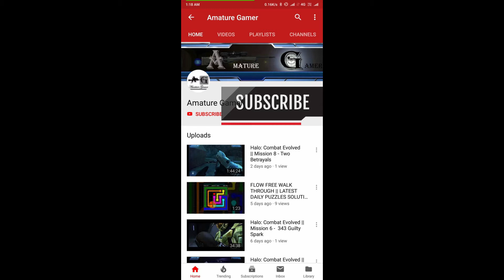Love Balls || Gameplay || Review || Level - 95 (Updated)